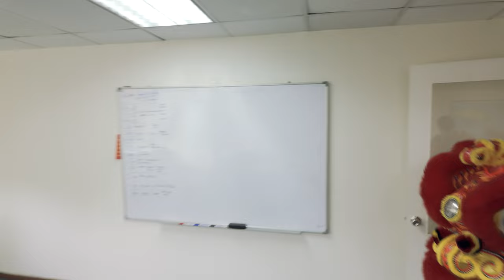IRIS2024CNY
IRIS CNY 2024